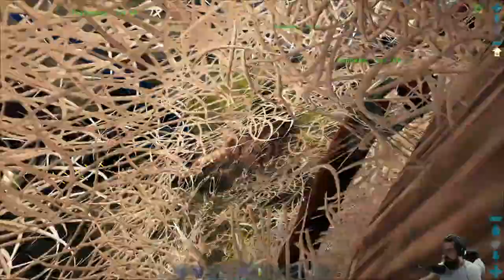Chicanery & Shenanigans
seattledotghoul and myself and our "extremely serious" Ark